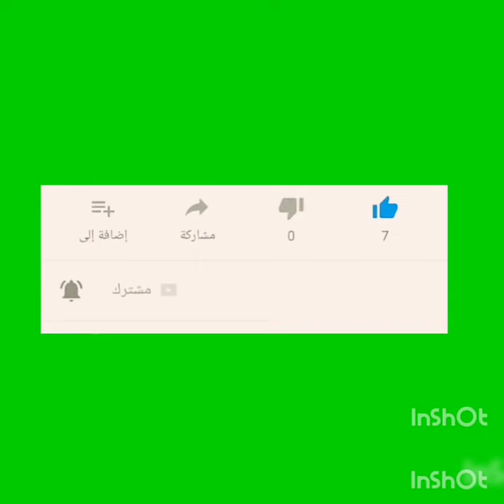جلسة تصوير جريـ ـئة لمنى السابر في برنامج مي العيدان